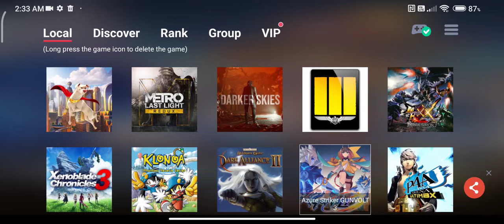Azure Striker Gunvolt 3 using egg ns 3.0.6 switch emulator on xiaomi Mi 12